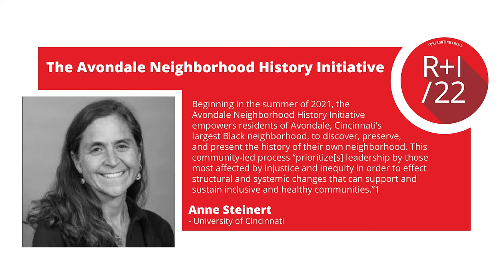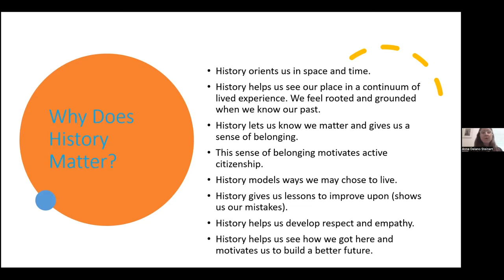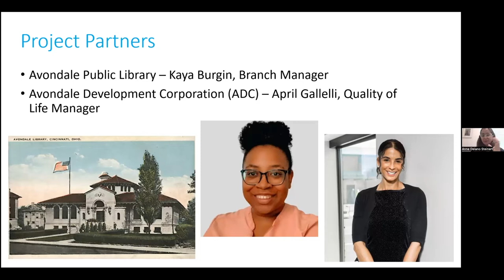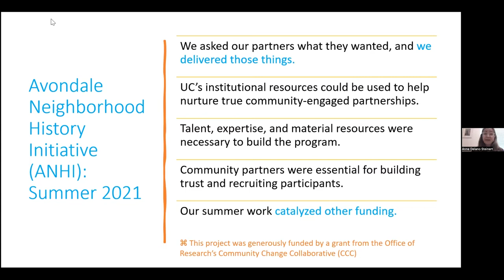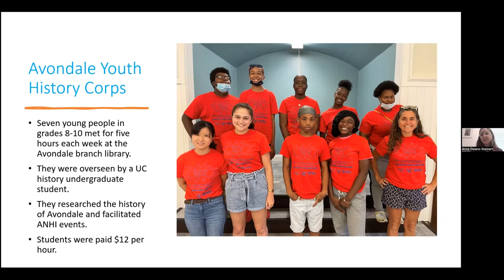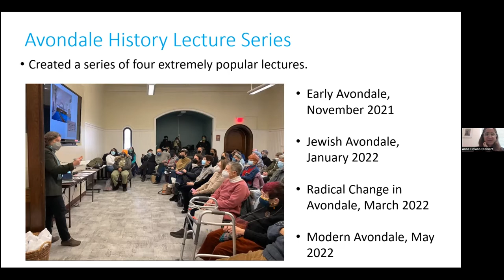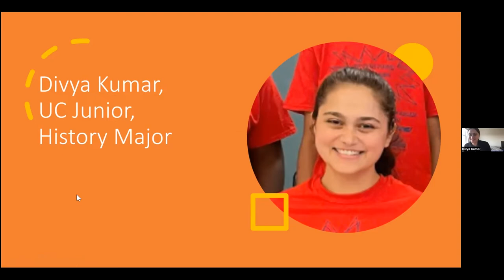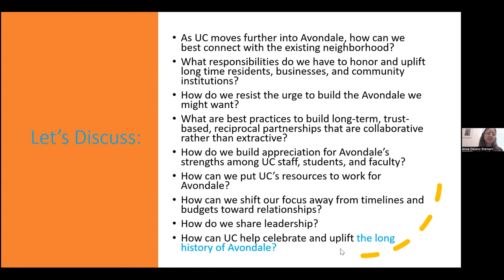The Avondale Neighborhood History Initiative with Anne Steinert - Research + Innovation Week 2022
Beginning in the summer of 2021, the Avondale Neighborhood History Initiative empowers residents of Avondale, Cincinnati’s largest Black neighborhood, to discover, preserve, and present the history of their own neighborhood. This community-led process “prioritize[s] leadership by those most affected by injustice and inequity in order to effect structural and systemic changes that can support and sustain inclusive and healthy communities.”1 The expected outcomes of this process will be a trained team of lay community historians who will conduct extensive research and collaborate with humanities scholars to plan a multi-modal three-site public history exhibition including a Black history walking trail, digital exhibitions, panel exhibits, an oral history project, and school programs.